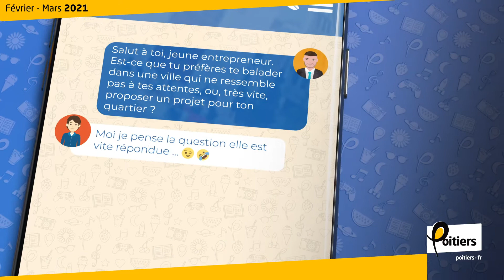Budgets Participatifs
Proposer une idée pour nos quartiers, dans le cadre des BudgetParticipatifs vous semble une bonne chose ? Nous, on pense la question elle est vite répondue...